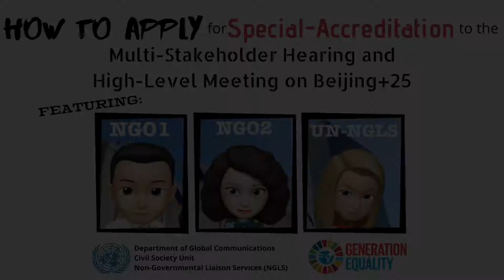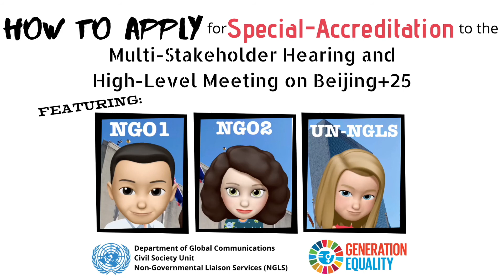Deadline Extended to April 30: Special Accreditation for Multi-Stakeholder Hearing & High-Level Mtg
DEADLINE EXTENDED TO APRIL 30

Special Accreditation for Multi-Stakeholder Hearing & High-Level Meeting on Beijing+25